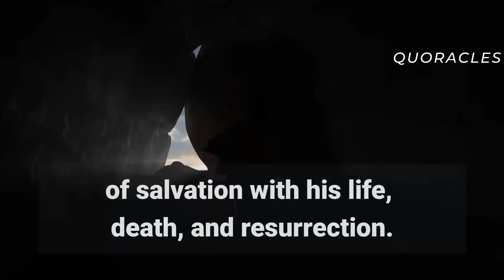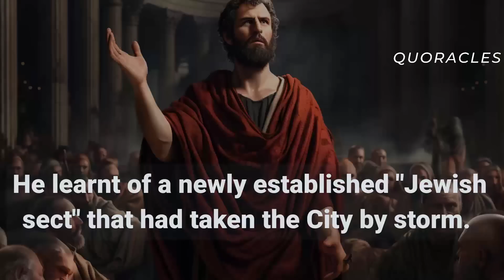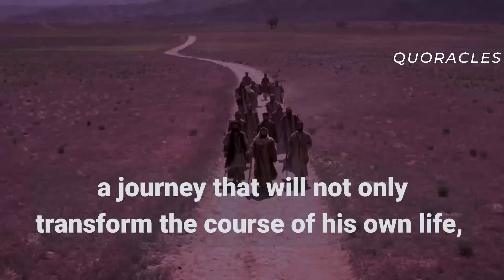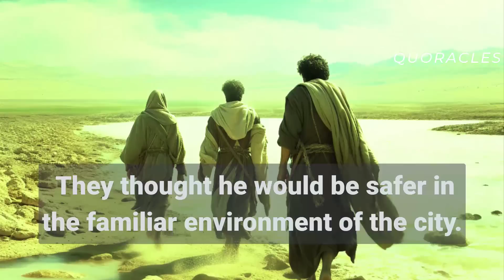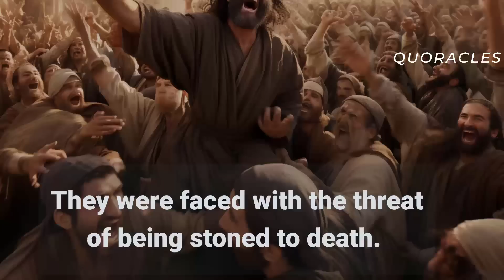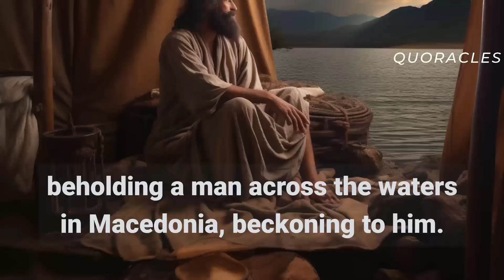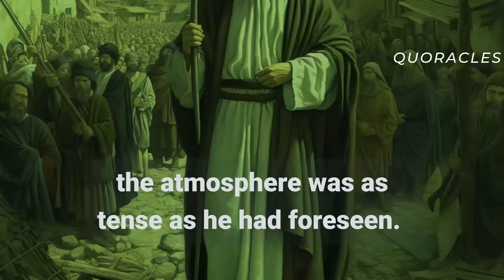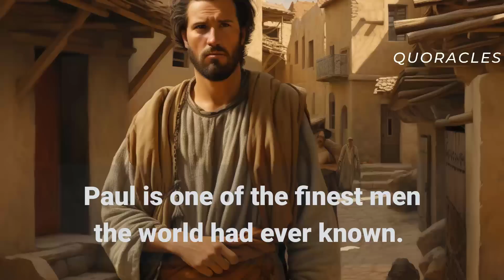Complete Story of Paul the Apostle of Jesus Christ | How Apostle Paul Died | Bible Mystery Resolved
Apostle Paul is perhaps the most influential apostle in the journey in Christianity. This Picture Movie Details his journey from birth in Tarsus to death in hands of Roman Emperor Nero. This episode answers many questions regarding the life, work, and death of Apostle Paul.
0:05 - Complete Story of Paul the Apostle of Jesus Christ | How Apostle Paul Died | Bible Mystery Resolved - Quoracles Digital Gospel